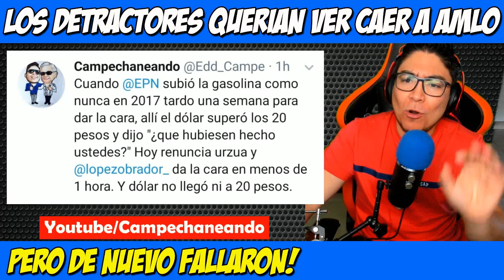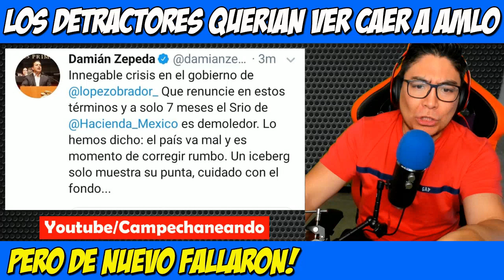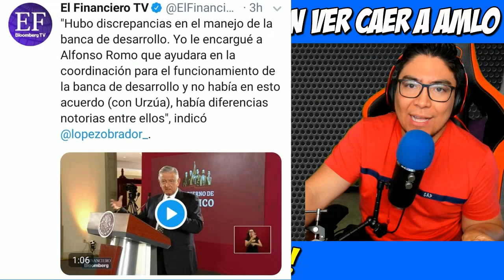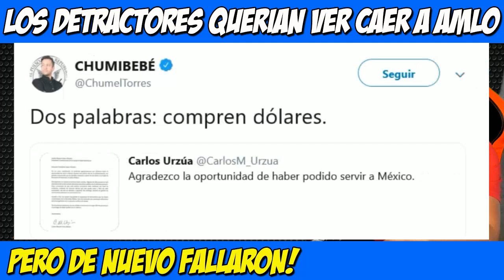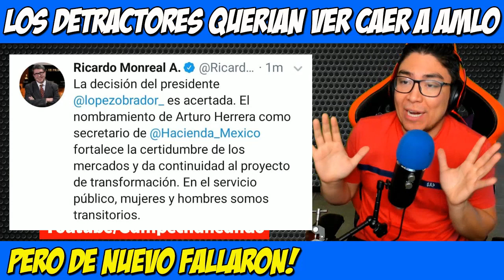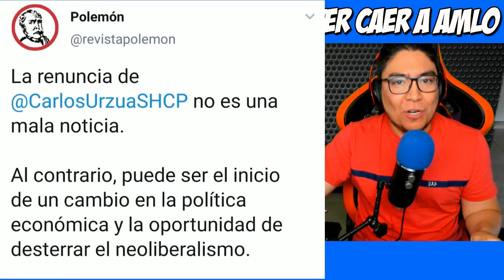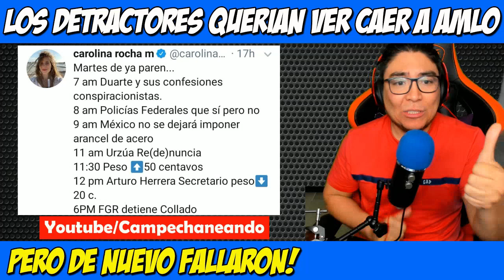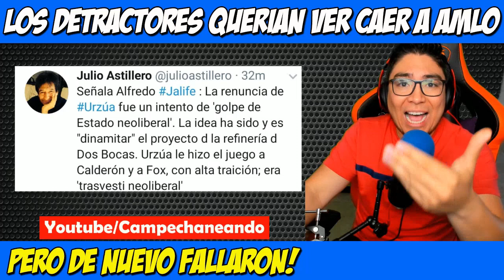AMLO ¡Resistió LA MADRINA DEL PRI Y PAN! QUERÍAN VERLO CAER